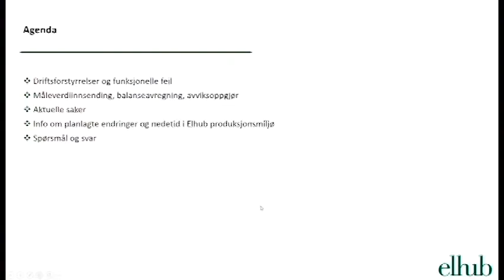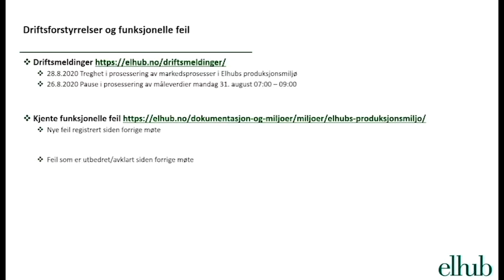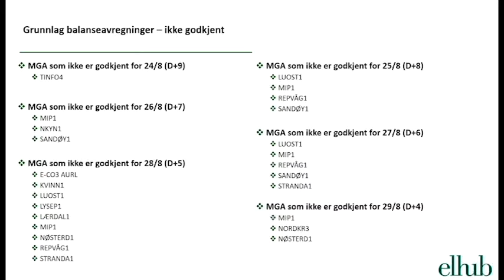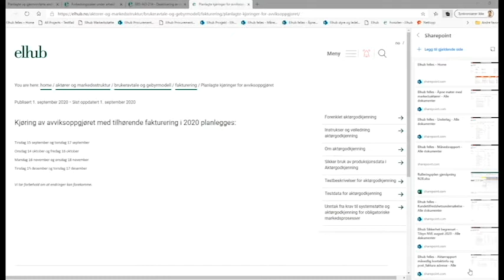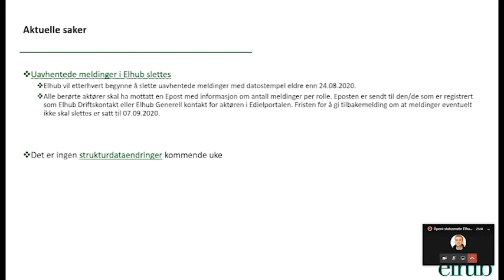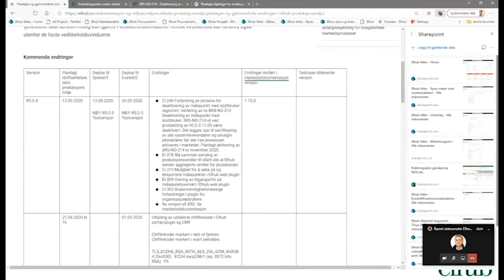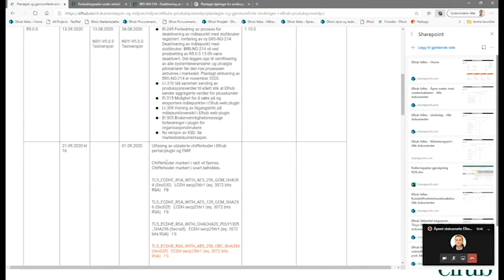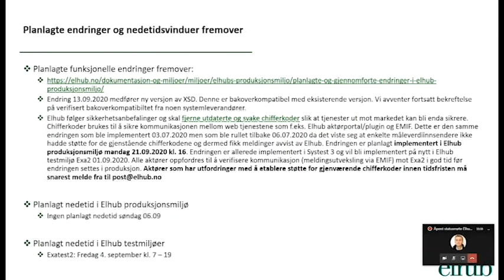20200902 Åpent statusmøte med Elhub brukere